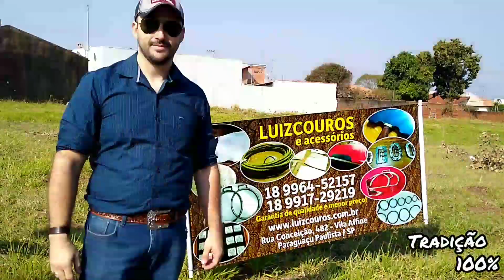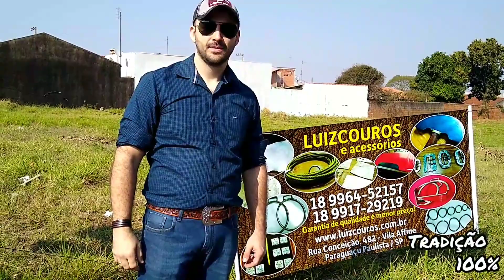Preparação para a 3° cavalgada da Independência Paraguaçu Paulista a Sapezal SP 2019 - Tradição 100%